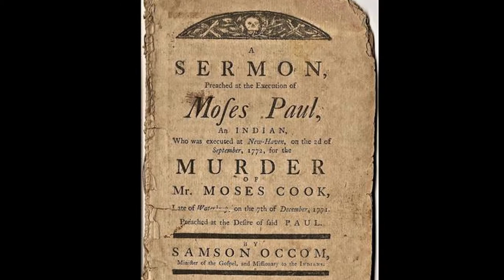Five Minutes of American Literature: The Great Awakening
Welcome to Five Minutes of American Literature!  This episode focuses on the influence of the first Great Awakening and on the work of acclaimed Mohegan minister Samson Occom.